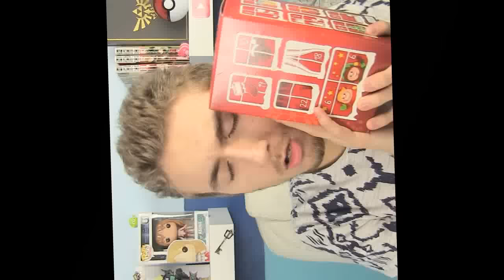POURQUOI IL N'Y A PLUS DE DÉFIS YANDERE SIMULATOR ?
Pourquoi il n'y a plus de défis yandere simulator sur la chaine ? Vous avez maintenant la réponse ! ^^

Certaines des miniatures sont réalisées par le grand Pixel's ! :D